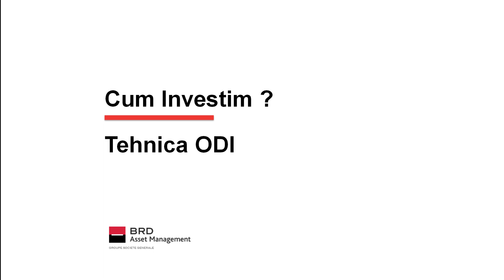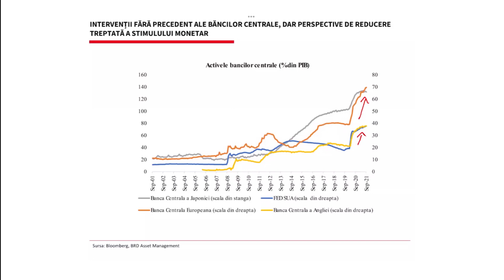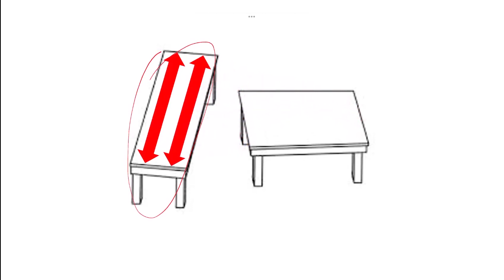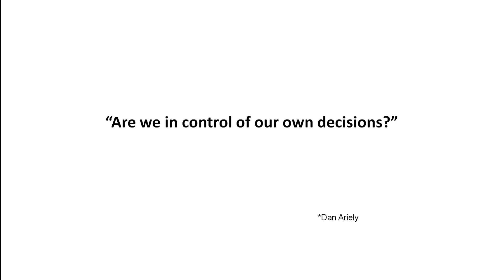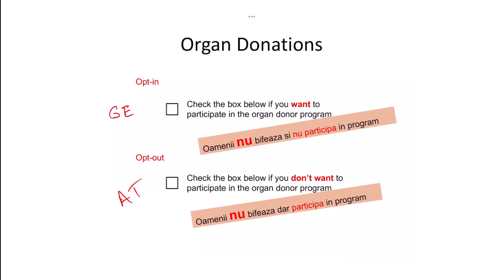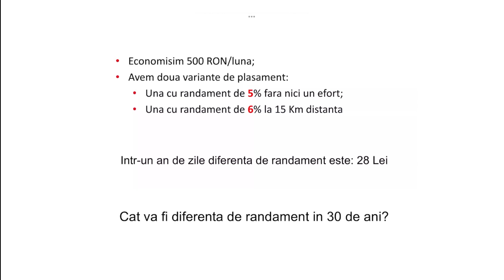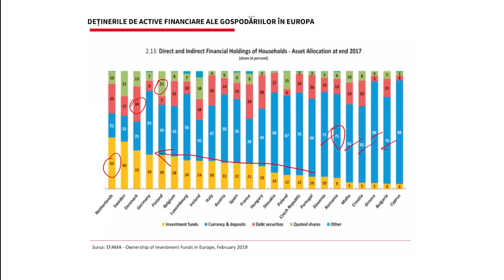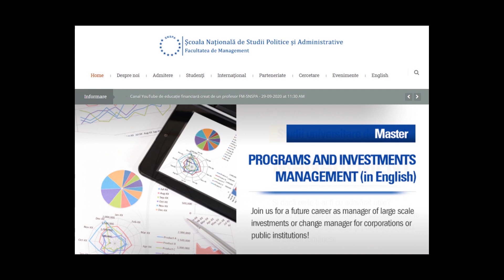Cum să-ți investești banii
Mihai Purcărea, CEO al BRD Asset Management, ne explică psihologia investitorilor și metode de investiții care să-ți aducă cât mai mulți bani pe termen lung.

Cuprinsul videoclipului:
00:00 - Introducere
04:10 - Cadrul macroeconomic actual
11:45 - Psihologia investitorilor
26:03 - Importanța dobânzii compuse
33:51 - În ce poți investi banii
38:00 - Sfaturi de investiții pentru tineri
40:47 - Concluzii